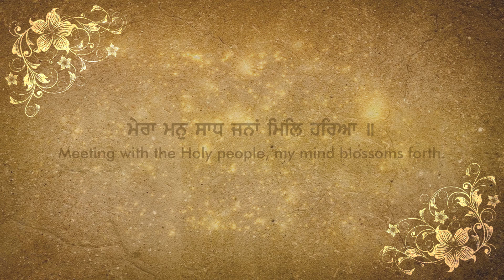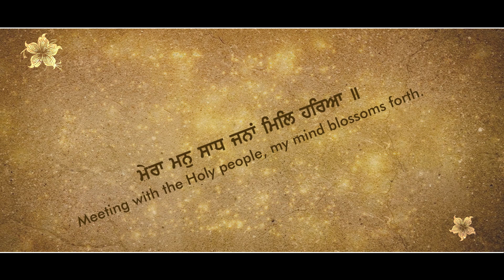Mera Man Sadh Jana | Classical Gurbani | Anahad Bani Jatha | Akal Academy, Baru Sahib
This is an initiative of Kalgidhar Trust, Baru Sahib, with the blessings and efforts of Shiromani Panth Rattan Sant Baba Iqbal Singh ji, reviving the ancient Tanti Saaj. Anahad Baani jatha of Baru Sahib is carrying forward the tradition of Kirtan through ancient strings. This initiative is been taken to conserve our ancient traditions of Baani-Kirtan. Anahad Baani Jatha, Baru Sahib is making a series of Gurbani Shabads to rejuvenate this Sikhism culture.

ਕਲਗ਼ੀਧਰ ਟਰੱਸਟ ਬੜੂ ਸਾਹਿਬ ਵਲੋਂ ਸ਼੍ਰੋਮਣੀ ਪੰਥ ਰਤਨ ਸੰਤ ਬਾਬਾ ਇਕਬਾਲ ਸਿੰਘ ਜੀ ਦੇ ਅਣਥੱਕ ਯਤਨਾਂ ਸਦਕਾ ਪੁਰਾਤਨ ਤੰਤੀ ਸਾਜਾਂ ਨੂੰ ਸੰਭਾਲਣ ਦੇ ਮਨੋਰਥ ਨਾਲ ਅਨਾਹਦ ਬਾਣੀ ਜੱਥਾ ਬੜੂ ਸਾਹਿਬ ਵੱਲੋਂ ਕੀਰਤਨ ਪਰੰਪਰਾ ਨੂੰ ਪ੍ਰਫੁੱਲਤ ਕਰਨ ਲਈ ਇਹ ਨਿਵੇਕਲਾ ਉੱਦਮ ! ਇਸੇ ਲੜੀ ਦੇ ਤਹਿਤ ਅਨਾਹਦ ਬਾਣੀ ਜੱਥਾ ਬੜੂ ਸਾਹਿਬ ਵੱਲੋਂ ਤੰਤੀ ਸਾਜਾਂ ਦੇ ਨਾਲ
ਗੁਰਬਾਣੀ ਸ਼ਬਦ ਕੀਰਤਨ ਦੀ ਇੱਕ ਲੜੀ ਸ਼ੁਰੂ ਕੀਤੀ ਗਈ ਹੈ ।